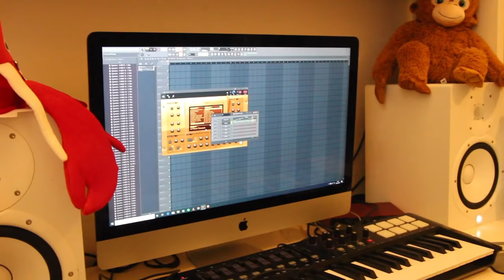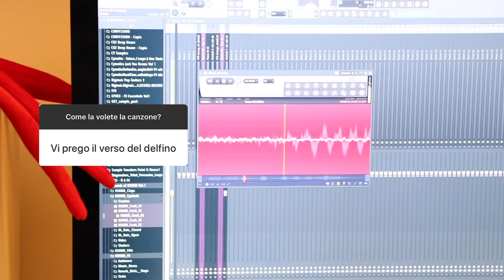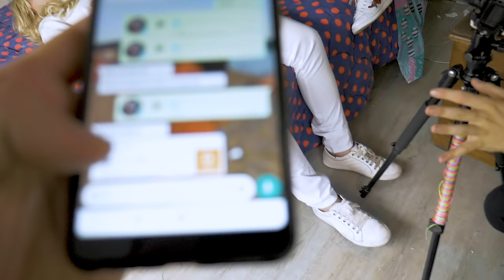PORDENONE - hit improvvisate (official video) tommycassi feat Luca Sironi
Pordenone è la nostra nuova hit improvvisata feat Luca Sironi prod by Boothed. Una canzone d'amore, testo indie, base che spacca, un po' di trap, pop, parleremo di Doraemon, di calzini e molto altro! Ci sarà da divertirsi!